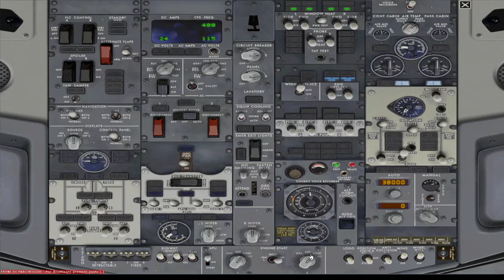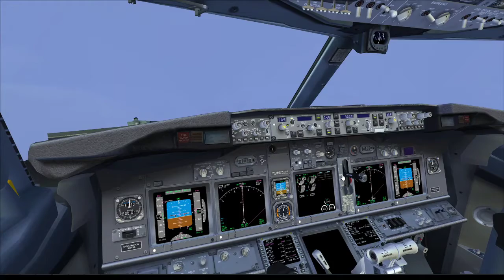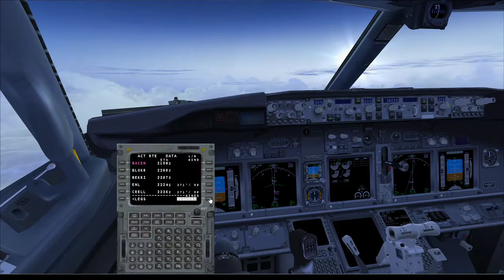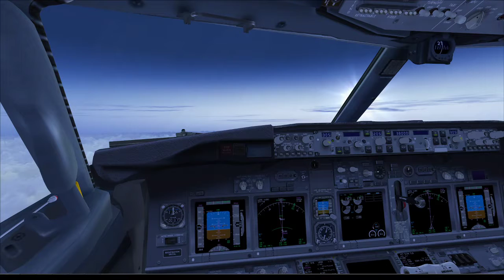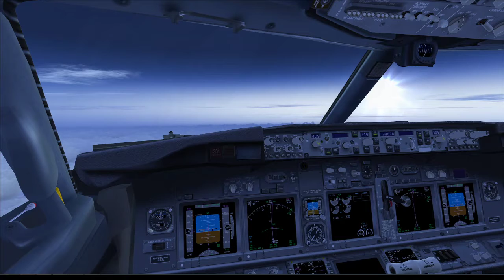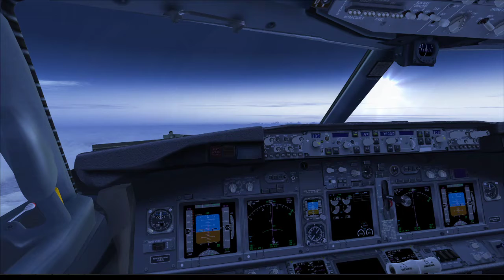KMDW MMUN dep